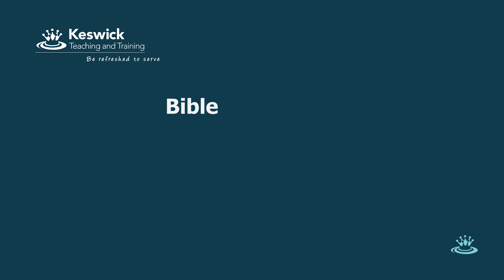Bible Workshop: Matthew’s Gospel – The Sermon on the Mount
Due to Covid-19 this workshop will now be run as an online workshop.

The workshop is aimed to help you grow in your understanding and appreciation of Matthew’s Gospel, looking at the Sermon on the Mount.

There is no preparatory reading or assessment. This will be an intensive workshop, particularly intended for pastors, ministers, church planters or lay leaders but is open to anyone. The workshop will be led by Ben Cooper, tutor on the Cornhill Training Course in London.